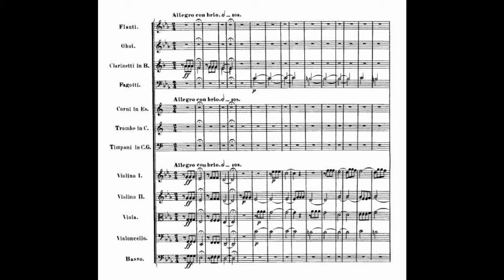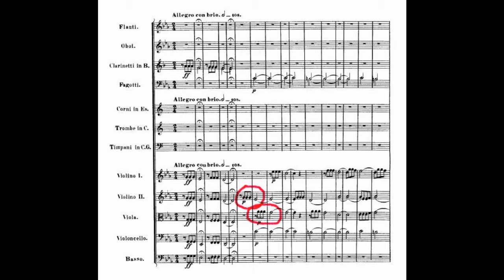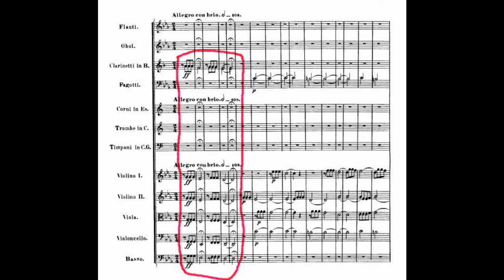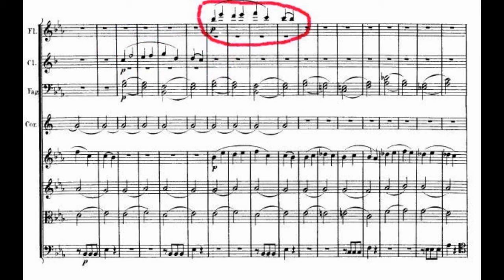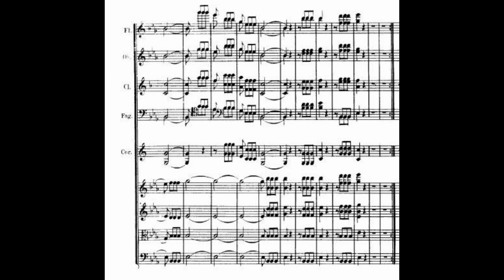Beethoven Partitur Einführung 5. Sinfonie 1. Satz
Beethovens 5. Sinfonie, 1. Satz
Einführung in das Partiturlesen

Um das Video mit der Olsenbande zu sehen, habt ihr folgende Möglichkeiten (ohne Gewähr):
Kurzversion (ca. 5 Minuten):
Langversion (ca. 14 Minuten):
ca. ab 1:19:00 bis 1:33:20